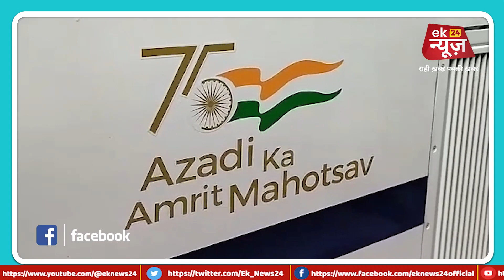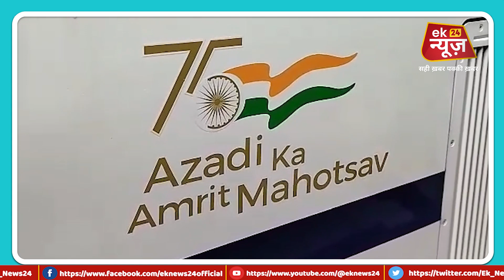ट्रायल रन में Mokama पहुंची Vande Bharat Train, जिसको देखने के लिए लोगों की भारी भीड़ पहुंची Station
Patna-Howrah ट्रायल रन में Mokama पहुंची Vande Bharat Train, जिसको देखने के लिए लोगों की भारी भीड़ पहुंची Station